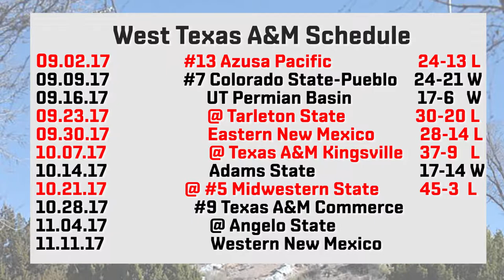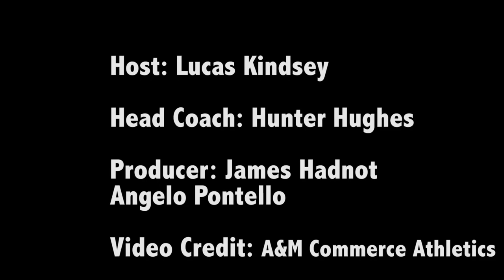The Game Plan: Episode 9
Coach Hughe's recaps a crushing defeat at Midwestern State and tells you what it will take to upset #9 Texas A&M Commerce this Saturday.